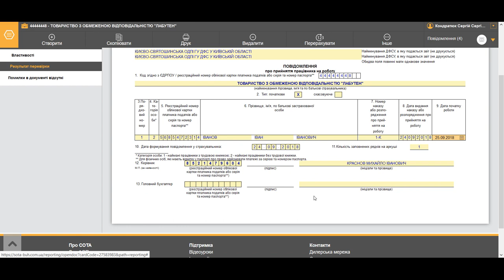Повідомлення про прийняття працівника на роботу у веб-сервісі СОТА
Відповідно до норм постанови Кабінету Міністрів України від 17 червня 2015 року №413 повідомлення про прийняття працівника на роботу подається власником підприємства, установи, організації або уповноваженим ним органом (особою) чи фізичною особою до територіальних органів ДФС за місцем обліку їх як платника єдиного внеску, за формою згідно з додатком, до початку роботи працівника за укладеним трудовим договором.

Звітність та електронний обмін документами онлайн. Все, що потрібно для роботи - доступ до інтернету!
Слідкуйте за щоденними новинами, корисною та цікавою інформацією в блозі бухгалтера